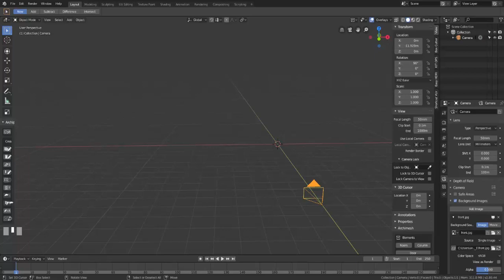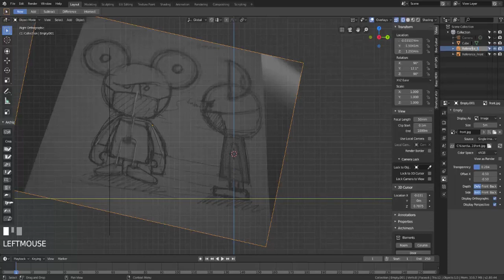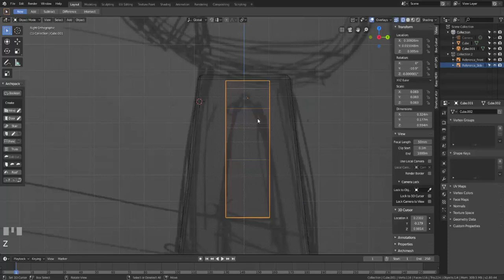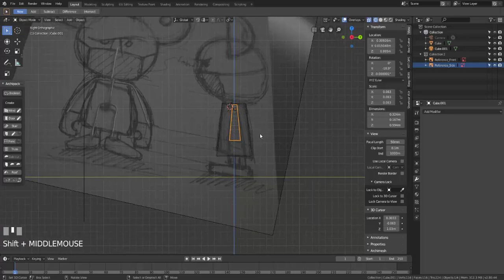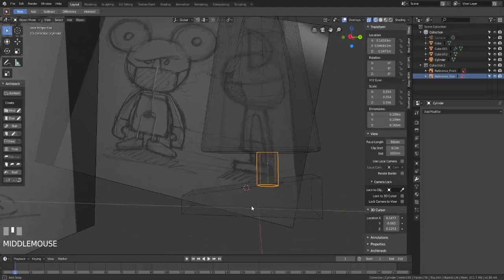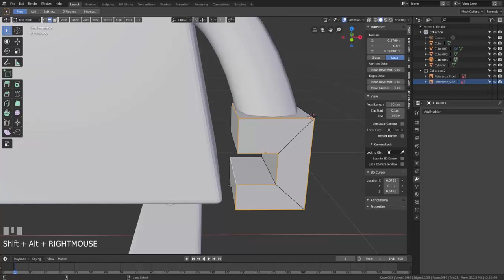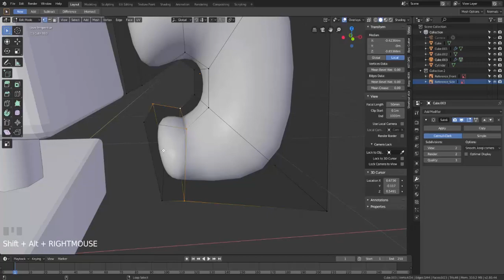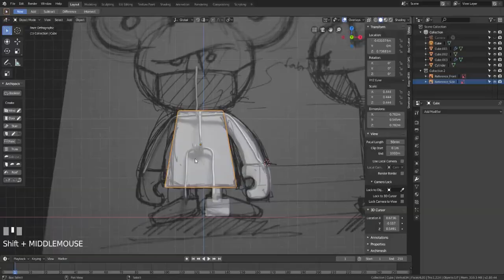블렌더로 아트토이 모델링하기 part-1